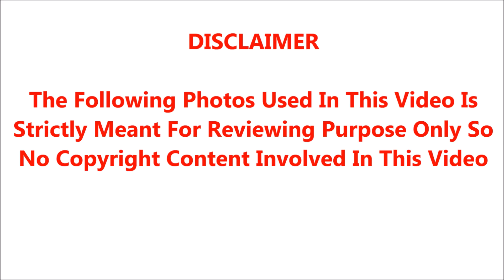🔴யாரும் எதிர்பாராத நிலையில் நடிகர் சரத்குமாருக்கு நேர்ந்த சோகம்.! கண்ணீரில் திரையுலகம்.!